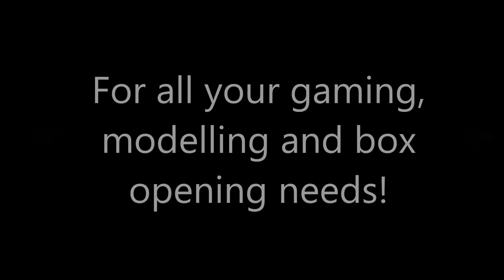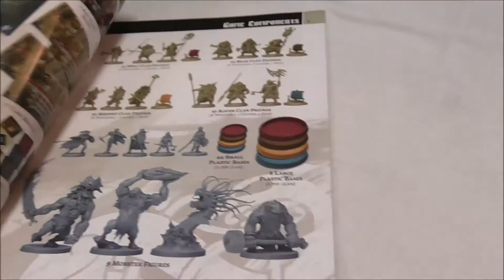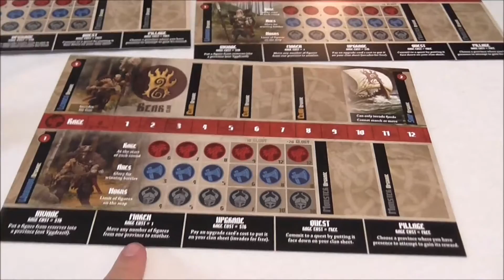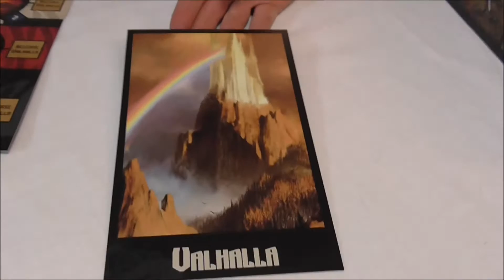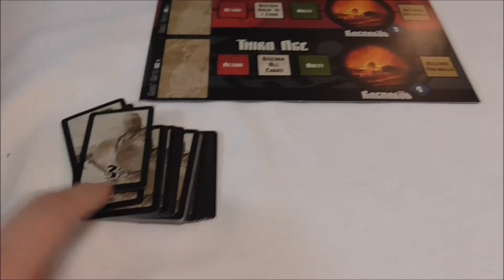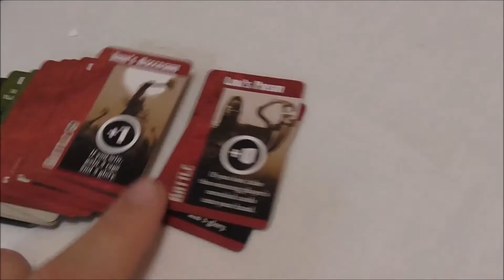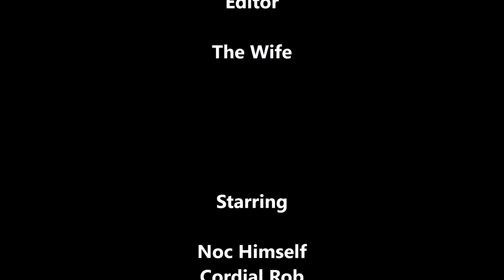Noc's Box Unboxing The Blood Rage Kickstarter!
This great new kickstarter has just arrived and it all looks amazing!